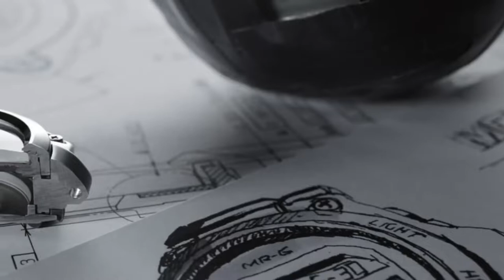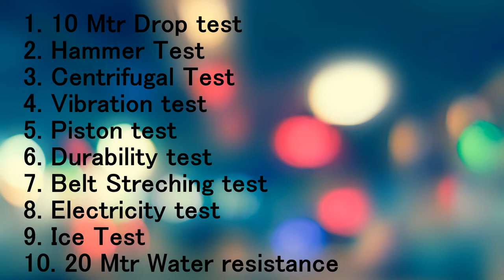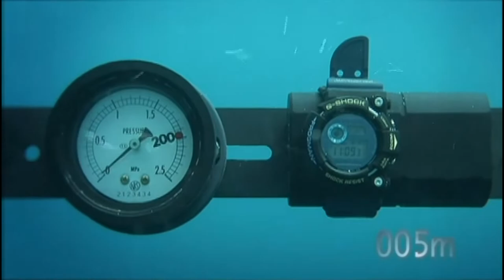(Hindi) G-shock - The Hulk of watches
I am just a person who are just watch enthusiast like you and want to share it to the people. this video is about one of my favorite brand G-Shock.

Know The Brand | Ep. 1- ROLEX